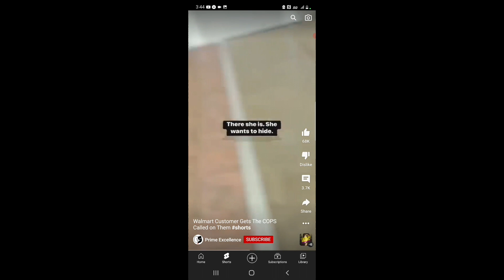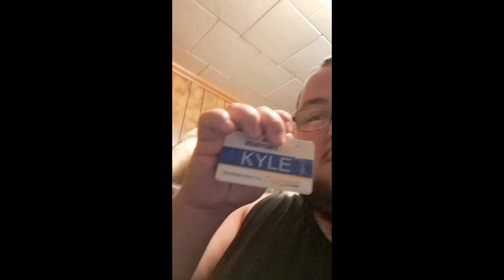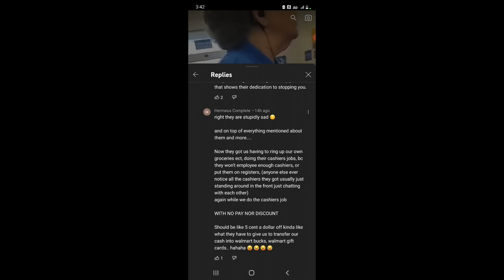Walmart Associates do what now?!